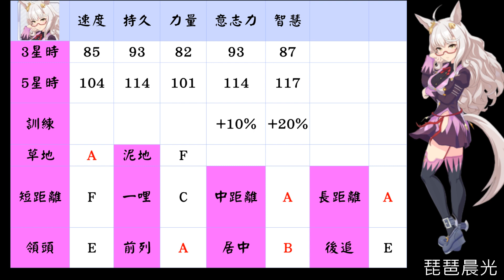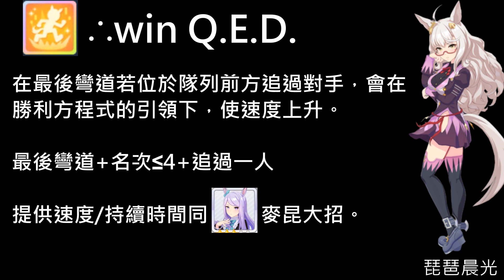【賽馬娘】琵琶晨光、目白善信、生野狄杜斯新卡池介紹！為了北黑留鑽吧！